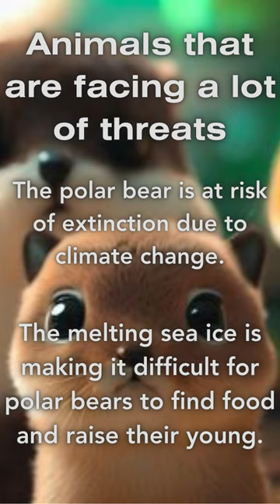Animals that are facing a lot of threats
The polar bear is at risk of extinction due to climate change. The melting sea ice is making it difficult for polar bears to find food and raise their young.